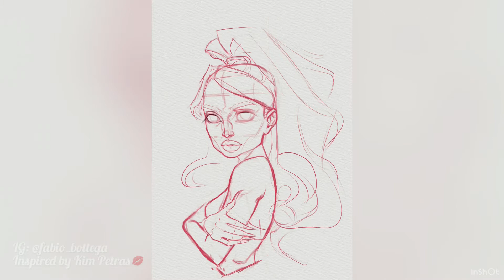kim petras process - art by Fabio Bottega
Song by Kim Petras
Art and animation by Fábio Bottega